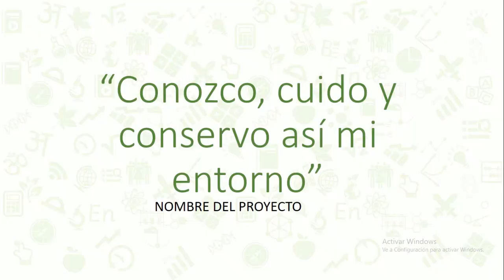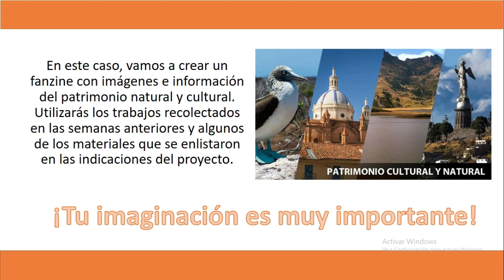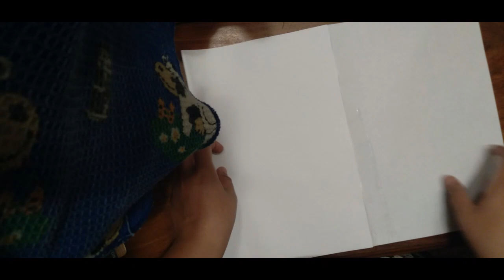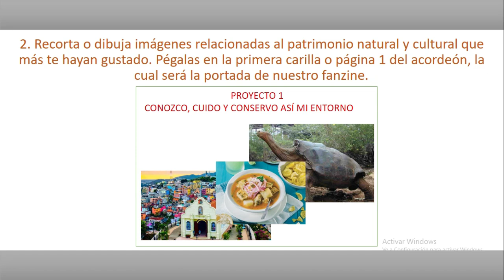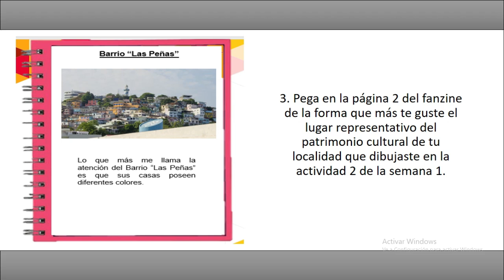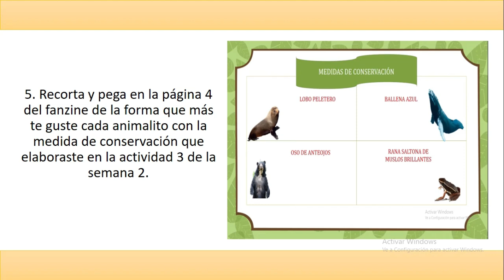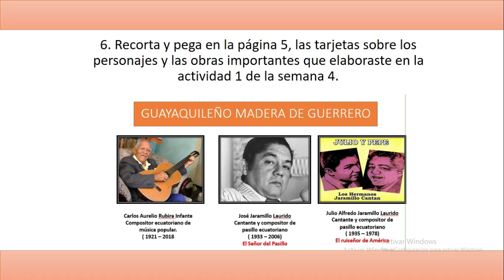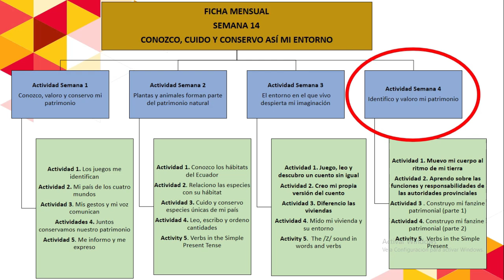Semana 14. 4to EGB Elemental Actividad # 3 y #4 (31 agt-4 de sept) CONSTRUYO MI FANZINE PATRIMONIAL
Ya estamos en la Semana 14!!! ( Del 31 de agosto al 4 de septiembre) .
Y aquí te cuento de qué trata la actividad # 3 y # 4  de esta semana.
Lamento no escucharme tan bien en este vídeo, estoy un poco delicada de la garganta.
Si deseas el documento en formato PDF de la presentación DE FORMA GRATUITA, puedes bajarlos de